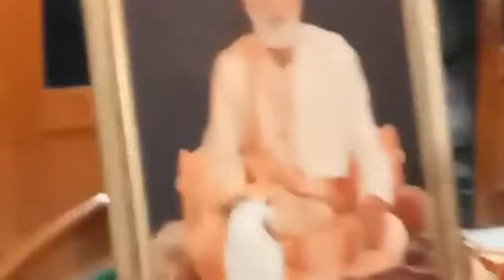Gaur Aarti (May 26, 2019) II Sandhya Aarti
जय जय गौराचाँदेर आरति को शोभा ।   जाह्नवी तटवने जगमन लोभा ।।
दक्षिणे निताइ चाँद, वामे गदाधर ।   निकटे अद्वैत श्रीनिवास छत्रधर ।।
बसियाछे गोराचाँद रत्न-सिंहासने ।   आरति करेन ब्रह्मा-आदि देवगणे ।।
नरहरि आदि करि चामर ढुलाय ।   संजय मुकुंद वासुघोष आदि गाय ।।
शंख बाजे, घण्टा बाजे, बाजे करताल ।   मधुर मृदंग बाजे परम रसाल ।।
बहुकोटि चन्द्र जिनि वदन उज्जवल ।   गलदेशे वनमाला करे झलमल ।।
शिव-शुक-नारद प्रेमे गदगद ।   भकतिविनोद देखे गोरार सम्पद ।।

जय जय राधाकृष्ण युगल-मिलन ।   आरति करये ललितादि सखीगण ।।
मदन-मोहन रूप त्रिभंग सुन्दर ।   पीताम्बर शिखिपुच्छ चूड़ा मनोहर ।।
ललित माधव-बामे वृषभानु कन्या ।   नील-वसना गौरी रूपे गुणे धन्या ।।
नानाविध अलंकार करे झलमल ।   हरिमन-विमोहन वदन उज्जवल ।।
विशाखादि सखीजन नाना रागे गाय ।   प्रियनर्म सखीजत चामर ढुलाय ।।
श्रीराधा-माधव-पद सरसिज आशे ।   भकति विनोद सखी, पदे सुखे भासे ।।

Keywords -
Sri Sri Radha Raman Vihari Gaudiya Math,
Janak Puri,
Gaudiya Math,
Delhi Ka Vrindavan,
Gaur Aarti,
संध्या आरती,
Sandhya Aarti,